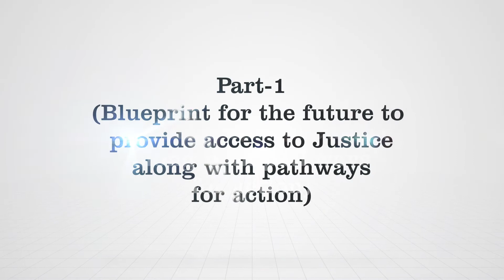Department of Justice Webinar 4: Alina Arora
Alina Arora speaking in the Webinar on Unlocking Innovative Solutions to close the Justice Gap in India 2022 organized by The Department of Justice under their Legal Literacy and Legal Awareness Programme.